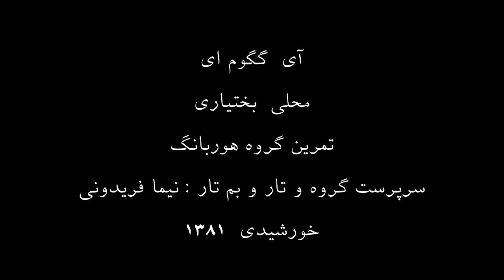آی گگوم ای تمرین گروه هوربانگ سرپرست گروه نیما فریدونی 1381 خورشیدی